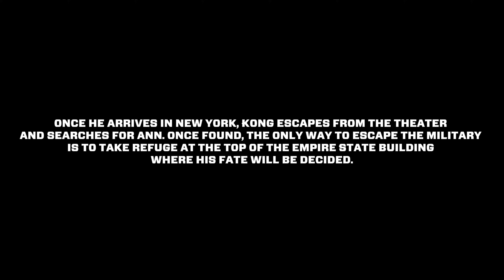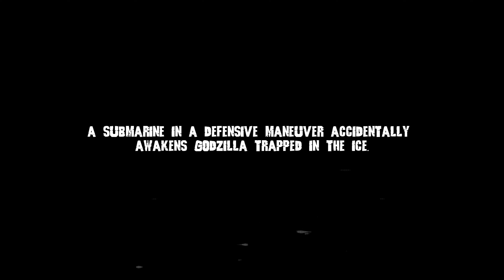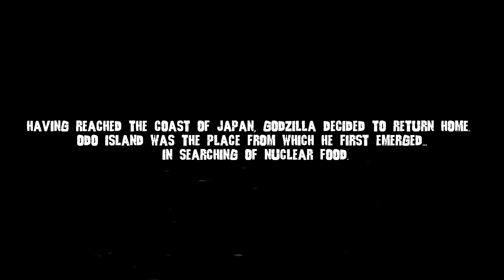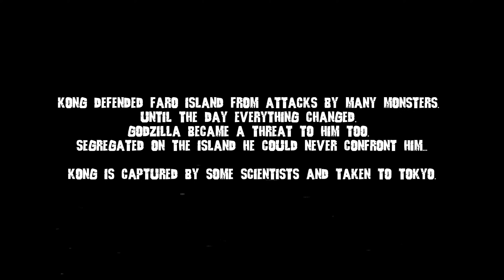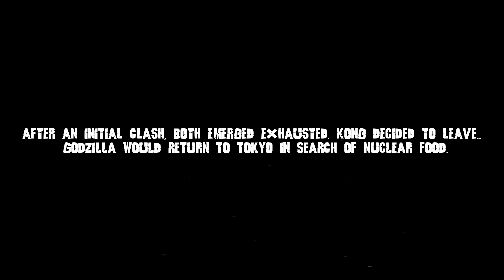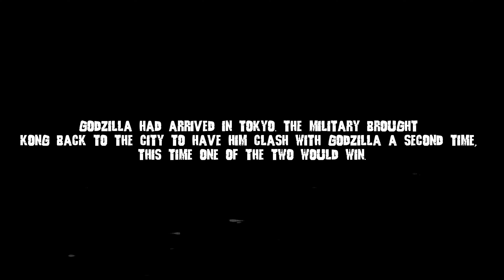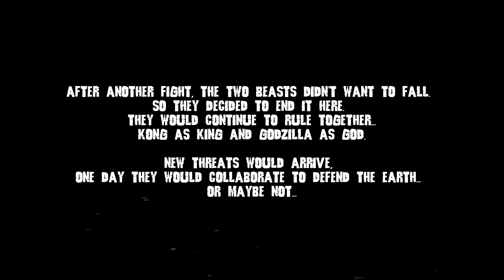SADDEST Godzilla vs Kong Fan Game I've Ever Played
🡺 King Kong (first game) here!
🡺 King Kong vs Godzilla Game here!